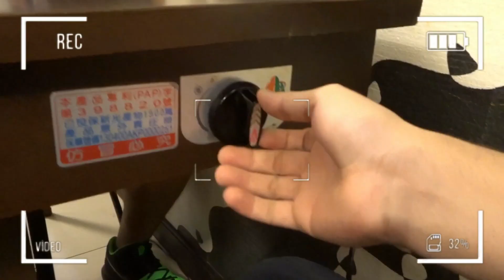Mahirap na bang bumalik sa TAIWAN ang EX - TAIWAN ?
Whadap Fabs !!!

Mahirap na bang bumalik sa Taiwan?